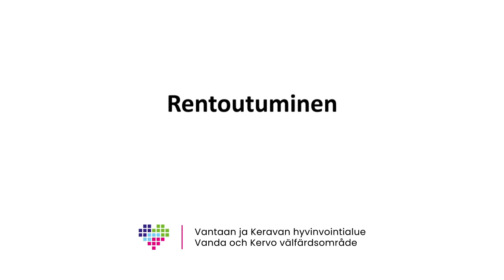Rentoutuminen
Video on osa Vantaan ja Keravan hyvinvointialueen "Fysioterapian ohjeet raskausajalle ja synnytyksen jälkeen"- videosarjaa.